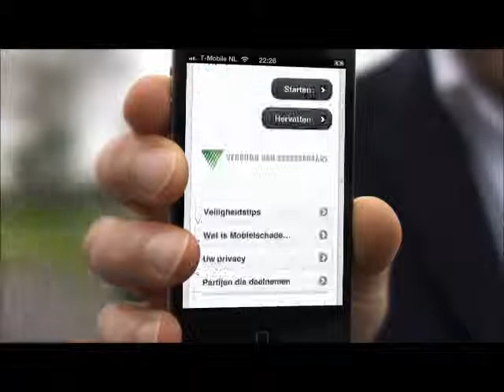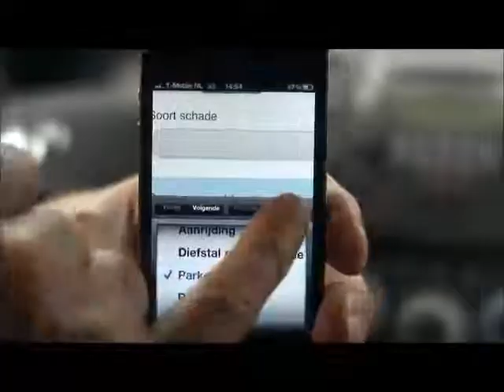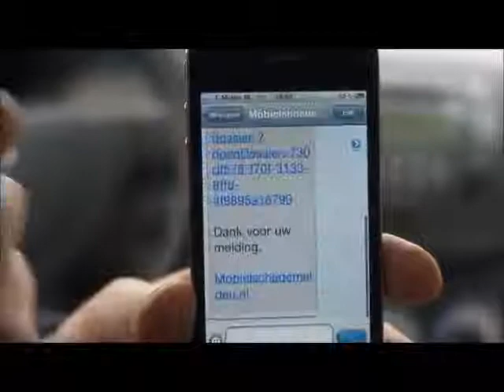Univé - Mobiel Schade Melden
Rechtsbijstandverzekering van Univé. Vergelijk alle rechtsbijstandverzekeringen op prijs, kwaliteit en beoordelingen op Rechtsbijstandverzekering.net